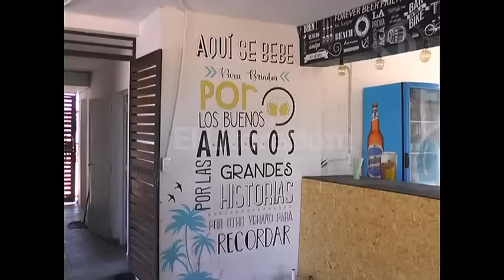ROBO EN UN PARADOR DE LA COSTANERA ESTE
BRIAN ZUCCOLO – PROPIETARIO